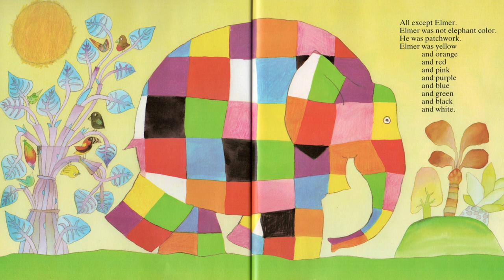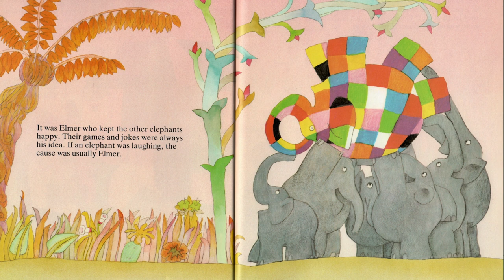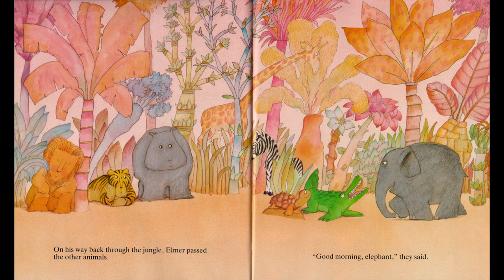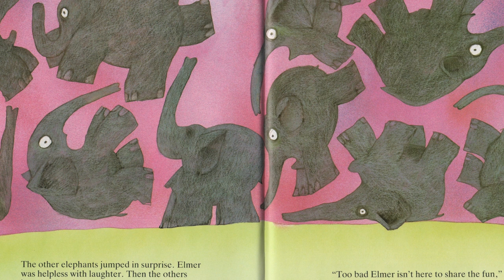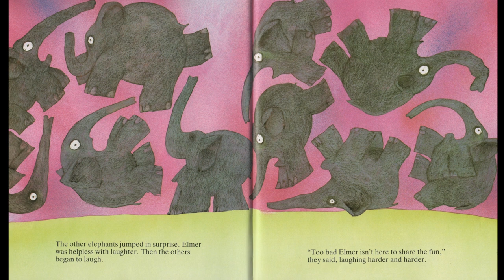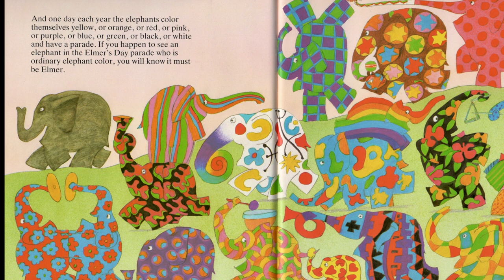🐘 Elmer—Kids Book Diversity Multicultural Fun Read Aloud Short Story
A multicolored elephant believes he is mocked for his difference, only to have his friends celebrate his uniqueness!

Mr. Paul reads aloud "Elmer" by David McKee. This short, colorful picture book is perfect either as a family bedtime story at home, or for story time at school. With vivid illustrations and a memorable main character, this fun story book about the beauty of diversity is excellent for students in kindergarten, first grade, second grade, and even third grade.